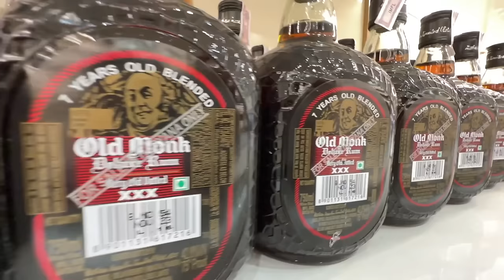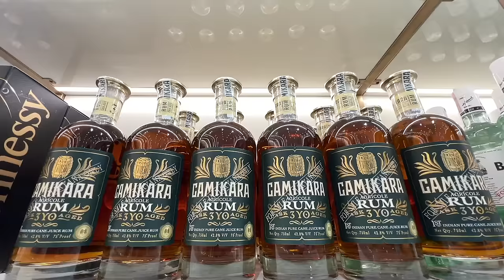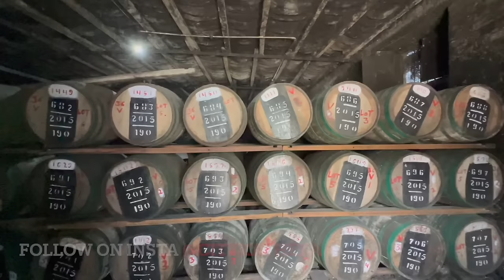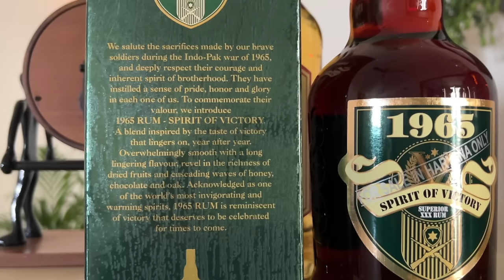Indri Whisky Ne Banayi Rum | City ka Theka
In this Video i am trying to find out top 5 budget rum .This is not a countdown but rums that are good in taste and also pocket friendly.
Also don't miss to check out Old Monk Coffee and Rum from the makers of Indri whisky i.e Piccadilly.

Do watch this video to checkout Top 5 budget Rums and comment karke batana which is your favorite Rum.

 / rjaadicityka.  .